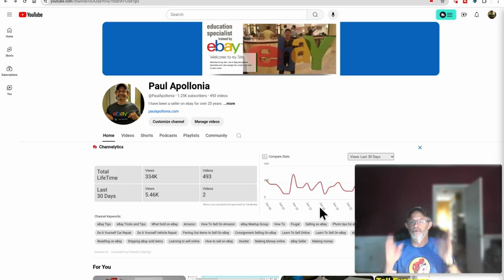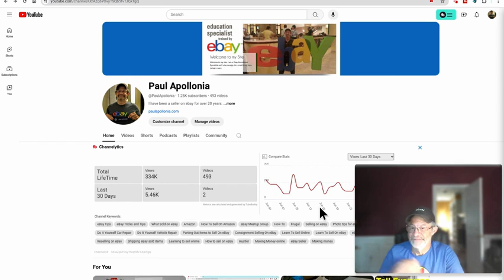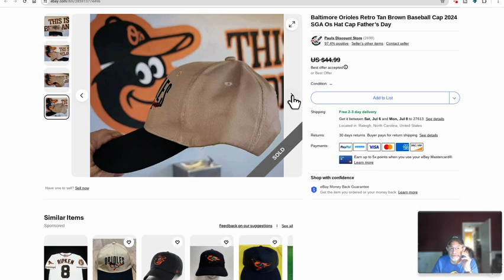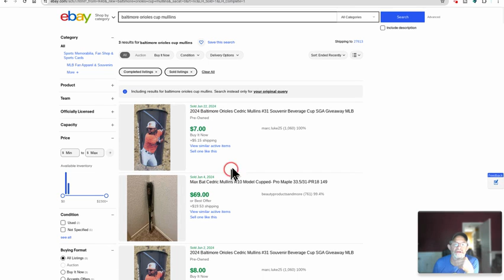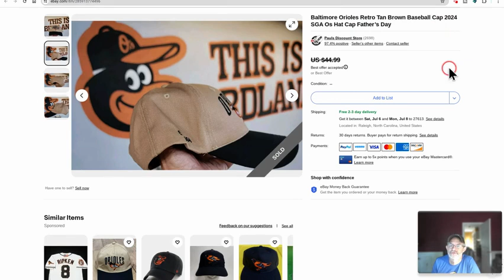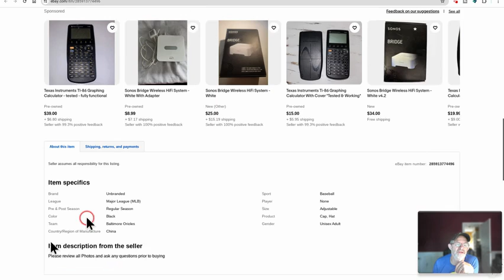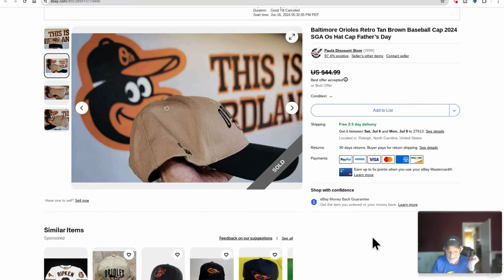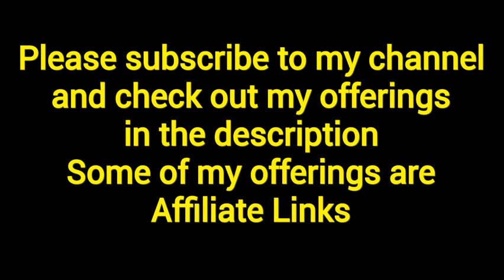Stadium Give Away's Sell on eeBay with Tips and Tricks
hen you are at the Stadium grab those Give Away's.
In fact grab any kind of team stuff you see that others leave behind.

Here is the link to My Reseller Genie

If you're an eBay seller. Have you ever thought of a company that will handle your inventory?

If so, checkout eBliss.

My eBay Store:

I was honored to be on Dann WIlliams Owners Pride Podcast

I was honored to be on Ron and Ali ‘ So You Wanna To Sell On ebay ‘ Podcast.

137: Parting Out: How to Sell Engine & Equipment Parts on eBay - Paul Apollonia